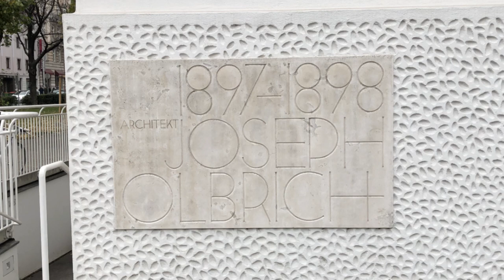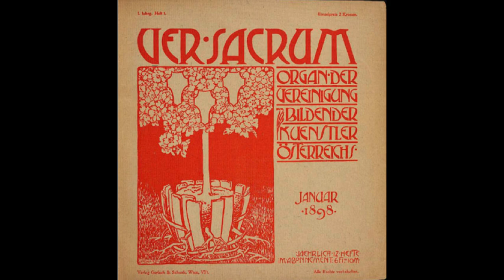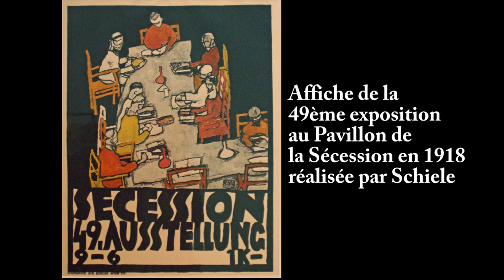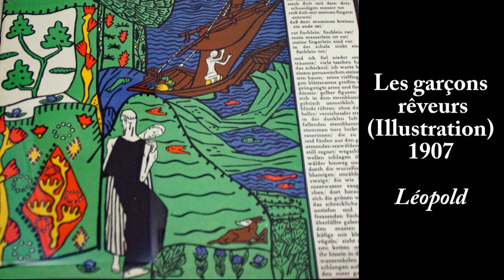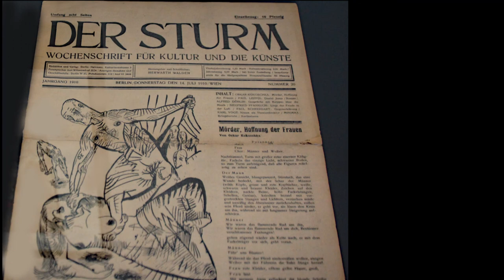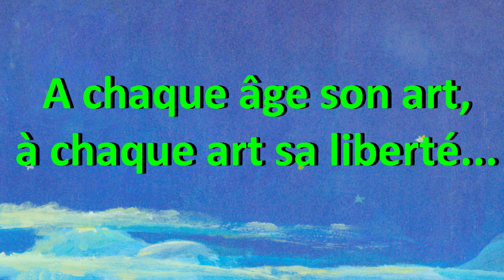La Sécession de Vienne et les peintres Klimt, Schiele, Kokoschka, Moser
Panorama de la Sécession de Vienne et des oeuvres de Gustav Klimt, Egon Schiele, Oskar Kokoschka et Koloman Moser dans les musées Viennois (Belvédère, Albertina, Léopold, Pavillon de la Sécession).
Présentation détaillée de la frise Beethoven de Klimt en musique.